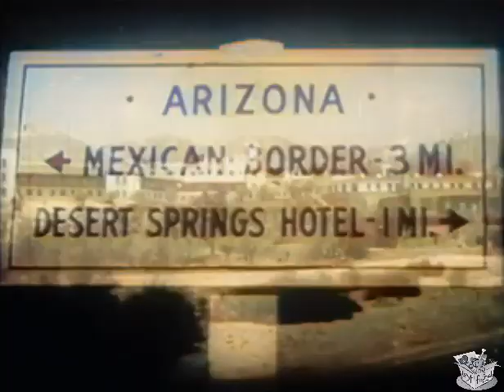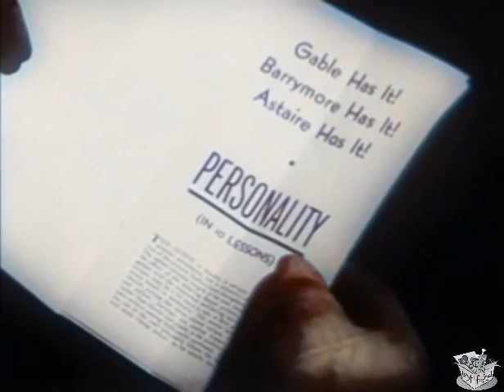THE BORDER PATROLMAN (1936) George O'Brien, Polly Ann Young & Smiley Burnette | Western | COLORIZED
The Border Patrolman is a 1936 American Western film directed by David Howard and starring George O'Brien.

SYNOPSIS
When a border patrolman catches their spoiled daughter smoking in a no-smoking area, parents hire him to watch over her. She then runs over to Mexico and gets involved with jewel thieves and he has to go save her.

Spoiled socialite Patricia Huntley gets arrested by U.S. Border Patrol agent Bob Wallace in Arizona after meeting with jewel smuggler Courtney Haybrook four miles from the U.S.-Mexico border. She defiantly smokes, tears up the citation, and claims he manhandled her when taken to the station. However, when he quits after being forced to apologize to her she becomes guilty and convinces her wealthy grandfather Frank Adams to hire him at a new job.

At Bob's advice, Frank hires him as Pat's tutor, teaching her riding and swimming. They initially bond, but she becomes upset after learning of her grandfather's plan. She tries to get drunk to embarrass him, only to find that the hotel staff have been ordered by Bob not to serve her any more drinks. After Pat slaps Bob, he decides to quit and she decides to go south of the border to marry Courtney, who hides a valuable stolen necklace in her purse.

CAST & CREW
George O'Brien as Bob Wallace
Polly Ann Young as Patricia Huntley
Smiley Burnette as Chuck Owens
LeRoy Mason as Courtney Haybrook
Mary Doran as Myra
Al Hill as Frank Adams
William P. Carleton as Jeremiah Huntley
Tom London as Johnson
Frank Campeau as Capt. Stevens
Charles Coleman as Collins, a Servant

Directed by David Howard
Written by Bennett Cohen (screenplay and story), Daniel Jarrett (screenplay and story)
Cinematography Frank B. Good
Edited by Robert O. Crandall
Distributed by Twentieth Century Fox Film Corporation
Language English